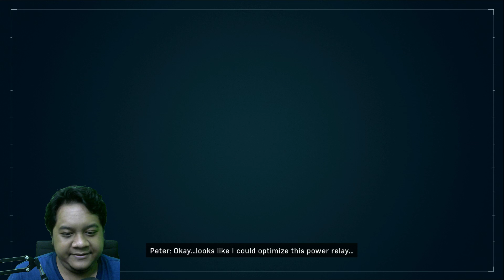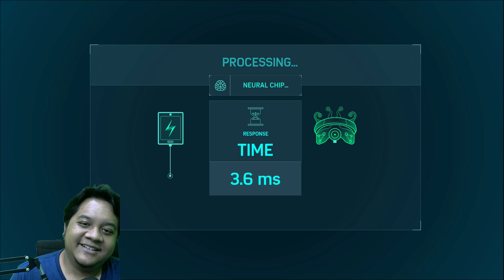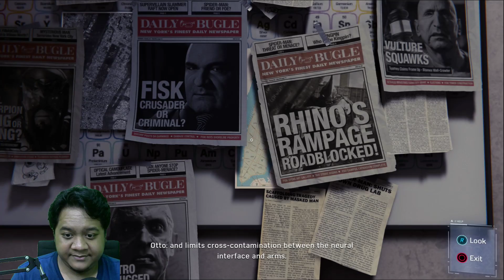AKHIR DARI MISTER LI (9) Marvel's SPIDERMAN PS4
Hello teman-teman! :D
Kembali lagi di walkthrough game di Tara Arts Game Indonesia!
Kali ini, saya akan memainkan Marvel's Spiderman, game Spiderman khusus PS4, yang ternyata seru banget!! :D
Kali ini, akang Spiderman alias Peter Parker akhirnya mengakhiri masa-masa brutal Mister Li!!
Bagaimana jadinya? Yuk kita mainin bareng! :D